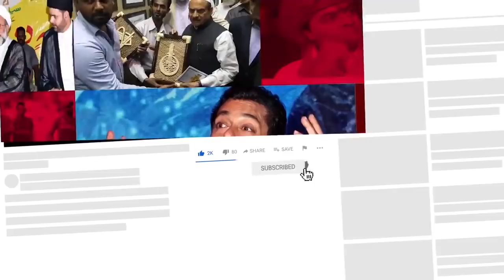Siasat ki khabrein 25th Mar 2021